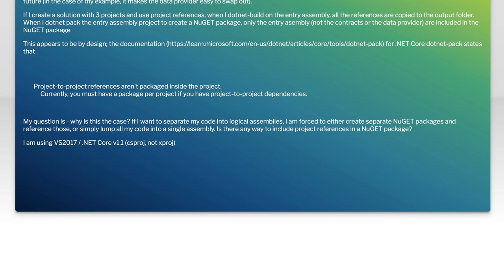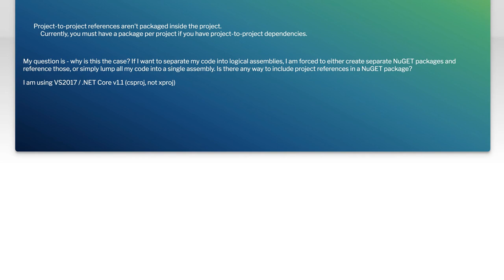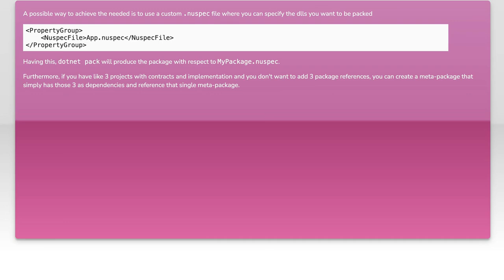How to Use dotnet pack with Project References: A Complete Guide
In this video, we dive into the world of .NET packaging with a focus on using the `dotnet pack` command alongside project references. Whether you're a seasoned developer or just starting out, understanding how to effectively package your projects is crucial for maintaining clean and efficient codebases. Join us as we explore best practices, common pitfalls, and step-by-step instructions to ensure your projects are ready for distribution.

Today's Topic: How to Use dotnet pack with Project References: A Complete Guide

Related to: dotnetpack, projectreferences, #.net, #.netcore, packagingprojects, nugetpackages, softwaredevelopment, c tutorials, buildautomation, commandlinetools, #.netcli, projectmanagement, dependencymanagement, programmingguide, developerresources, codingbestpractices, softwareengineering, #.netdevelopment,